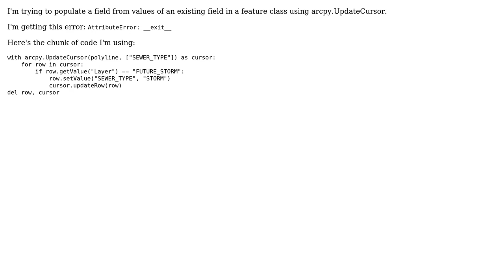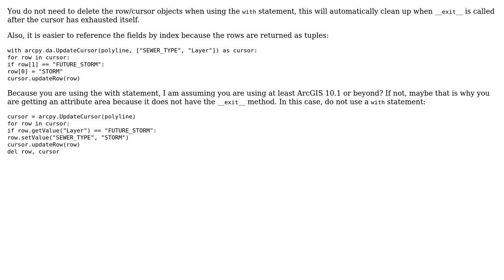GIS: AttributeError: __exit__ when trying to use arcpy.UpdateCursor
With thanks & praise to God, and with thanks to the many people who have made this project possible! | Content (except music & images) licensed under CC BY-SA | Music | Images & others | With thanks to user PolyGeo user Kurt Cederholm user crmackey and the Stack Exchange Network Trademarks are property of their respective owners. You are responsible for your own actions.